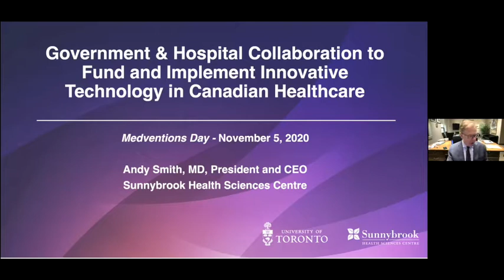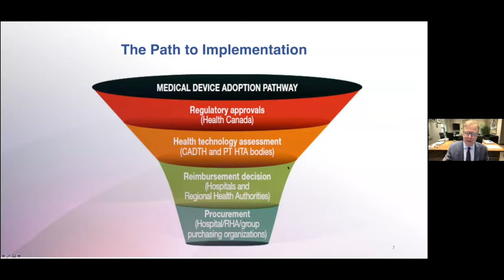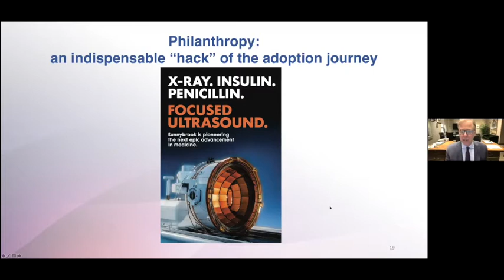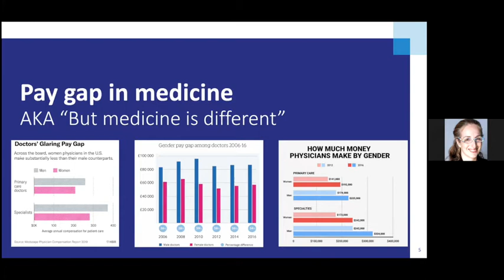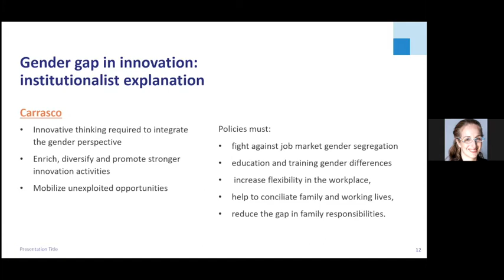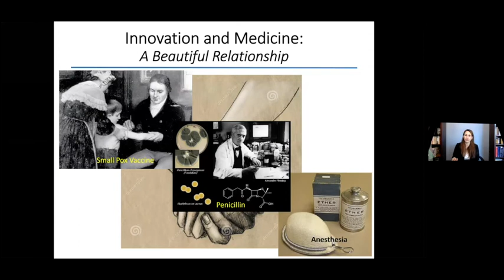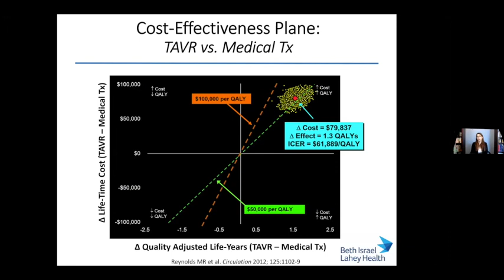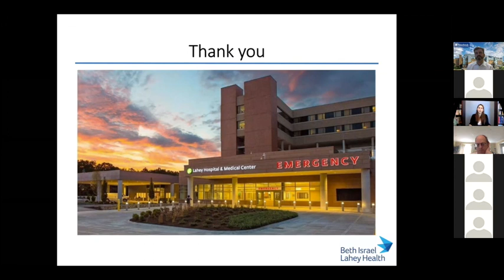Medventions Day 2020 Part 2